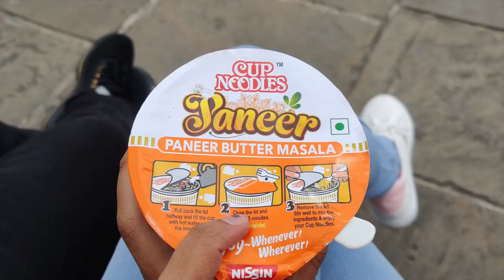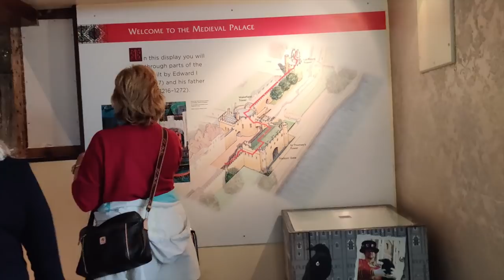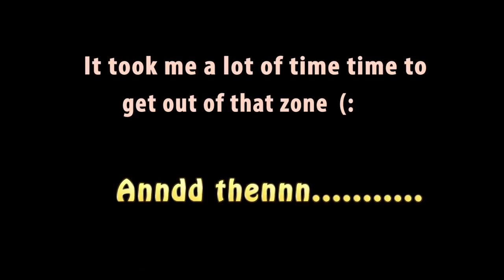LONDON , UK VLOG - 1 | FOLLOW ME AROUND LONDON | London eye, Tower of London | PRIYA SITARAMAN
Hey babes! So, this was my first ever abroad trip nd i'm super duper excited about it. And i decided to take you guys along with me. So london is our first destination. We travelled with Make My Trip(MMT) and they desgined an extraordinary itenary for us❤️.
Our trip was for 11 days and i tried my best to vlog as much as i could. This is my first time ever vlogging🤭. So please don't be mad at me if you find faults 🙈.
We stayed at the IBIS HEATHROW.
TIPS :-
1)Don't forget a multiconverter for your chargers. ✔️
2)Carry lots of food especially if you are avegetarian. It is a bit difficult. Food is too costly. If you are a rich kid then okay😛
3)Weather is not at all predictable so make sure you carry clothes that you can layer up.😁

Love,
Priya❤️